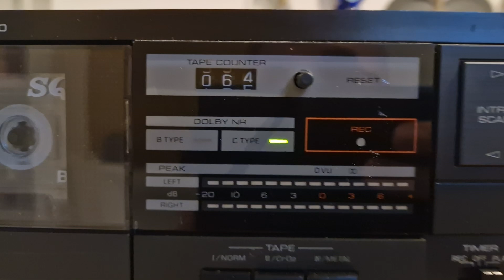Yamaha K-320 song stop test